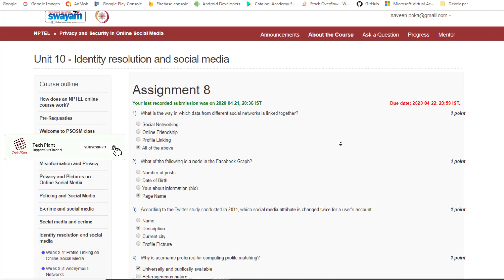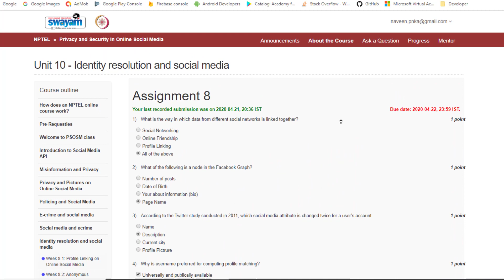Privacy and Security in Online Social Media Week 8 Assignment solutions